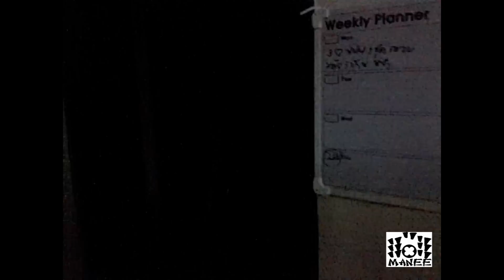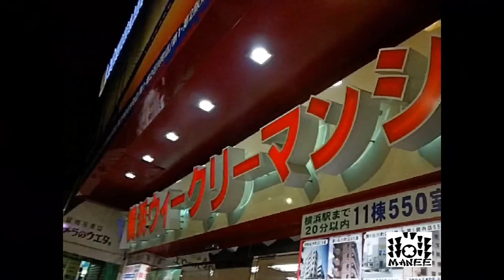อากงฮิพเอฟเอ็มที่โยโกฮาม่า